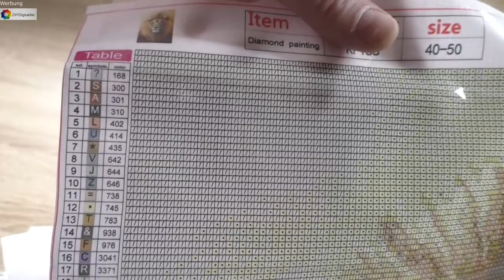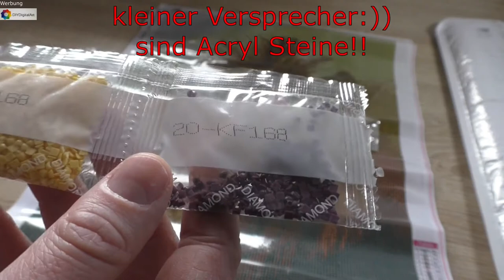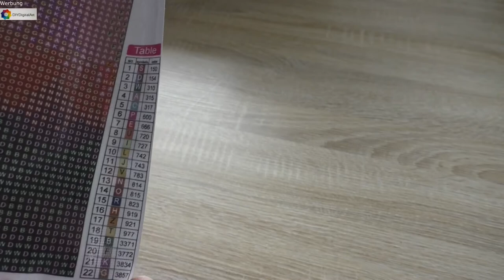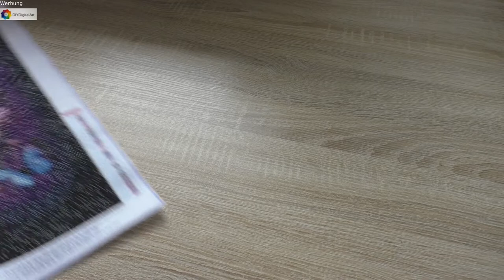Unboxing - Diamond Painting - DIYDigitalArt #2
Shopname: DIYDigitalArt
Lieferzeit: 14 Tage per Hermes

Dieses Video ist als Werbung gekennzeichnet.
Die im Video gezeigten Bilder wurden mir kostenlos zur Verfügung gestellt.